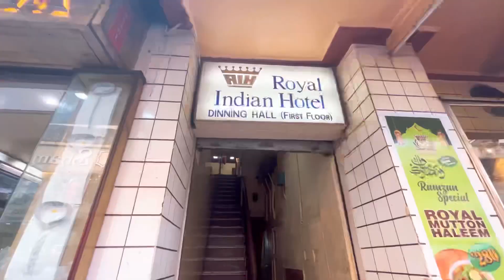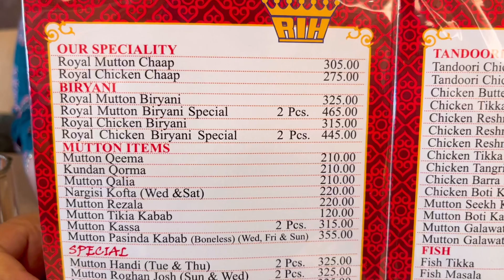Kolkata's best Mutton biryani & Mutton chap 😋 | ROYAL INDIAN HOTEL | 118 years old Royal Hotel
in this blog we went one of Kolkatas iconic hotel the royal Indian hotel is located near Zakaria Street bada bazar. royal Indian hotel is basically serving mughlai delicacies since 1905 and it is now a living heritage of Kolkata. this hotel serves the best mutton biryani and mutton chap. in this video we share our experience of this hotel. so if you like this video then please consider subscribering to this channel.your support is highly needed.

Kolkata best mutton chap
Royal Indian hotel
living heritage
Zakaria Street
The royal Indian hotel
cheapest biriyani
sufi biriyani
lucknow biriyani
boti biriyani
ROYAL Indian hotel present condition
mutton biryani
mutton chap
best buffet in Kolkata
best cheap food in Kolkata
Best affordable pice hotel